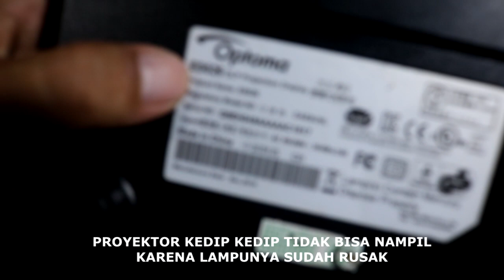Memperbaiki Proyektor Optoma kedip kedip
berikut ini cara memperbaiki proyektor optoma kedip kedip.